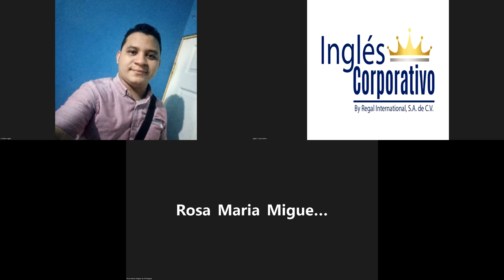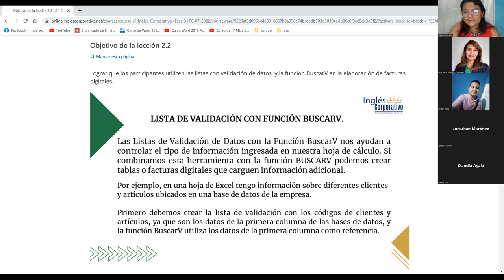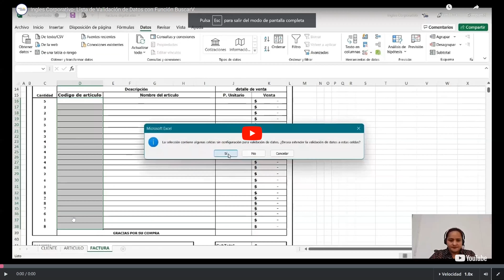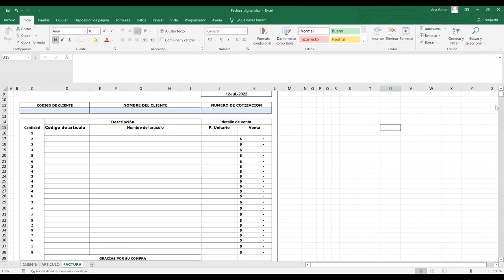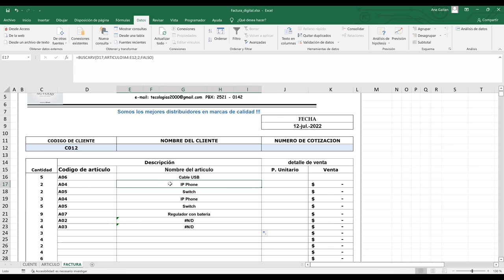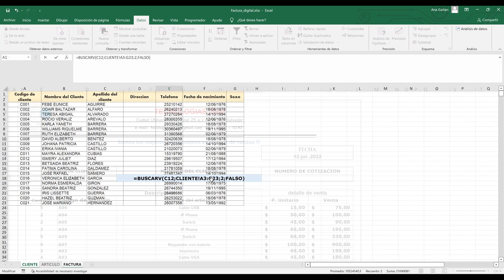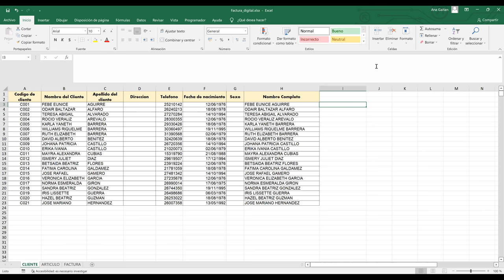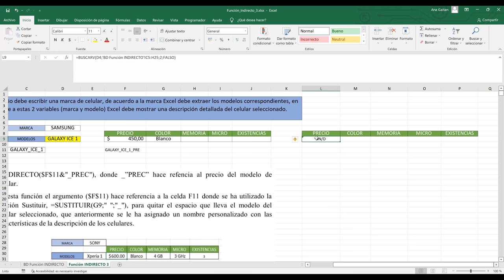Ingles Corporativo-12/07/2022-Lista de Validación con Función BuscarV